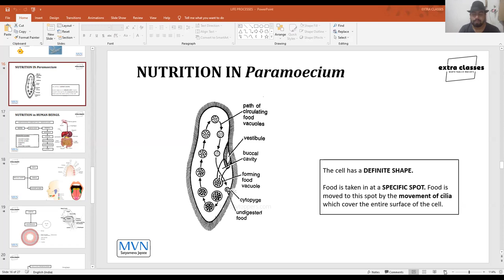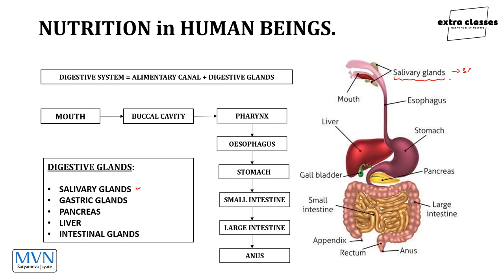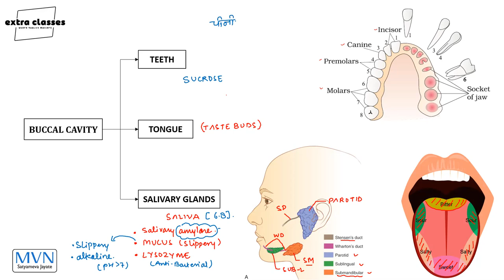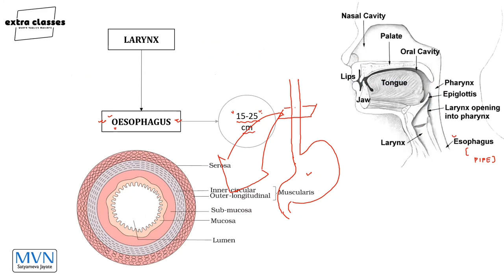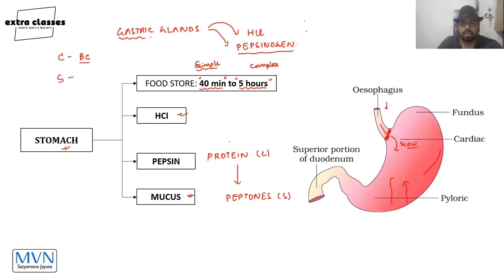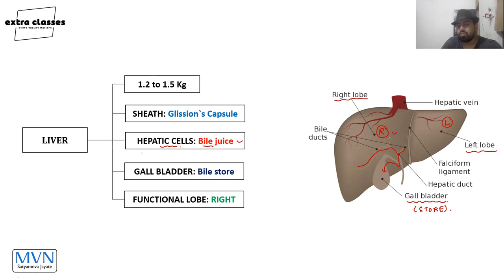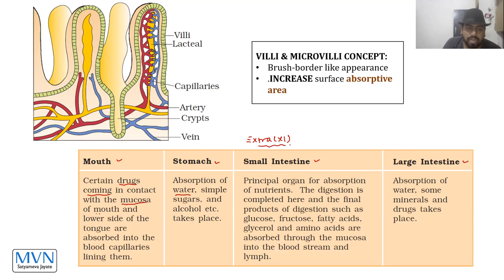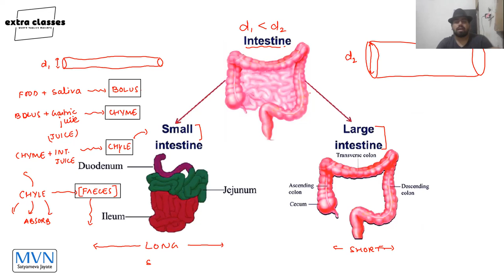LECTURE-4 | NUTRITION IN HUMAN BEINGS | LIFE PROCESSES | CLASS-X | CBSE | TOTAL CONCEPTS